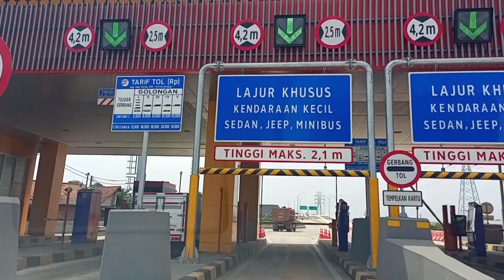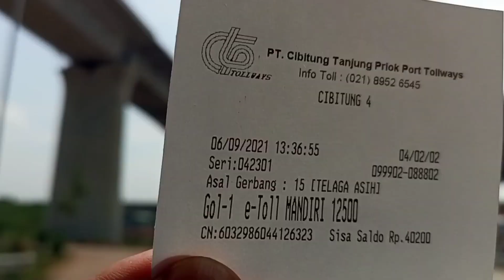Gerbang Toll Telaga Asih Jalan Toll Cibitung Cilincing